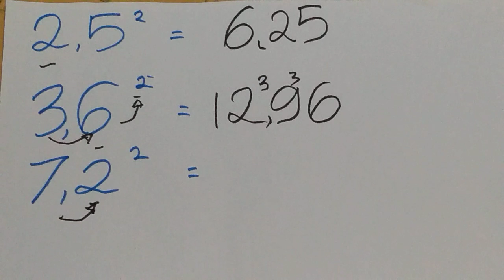Cara Menghitung Perkalian Kuadrat Desimal Cepat